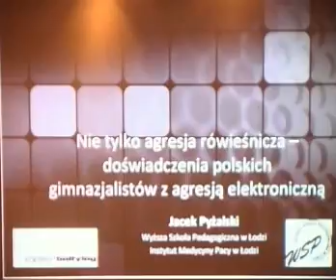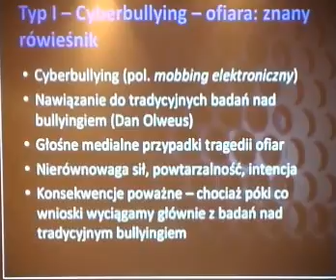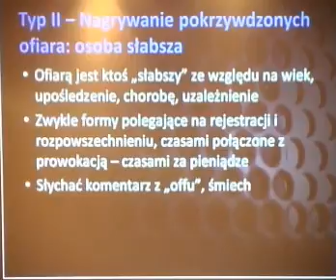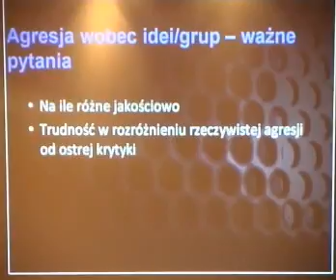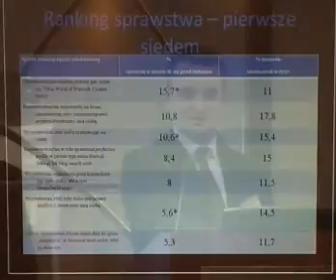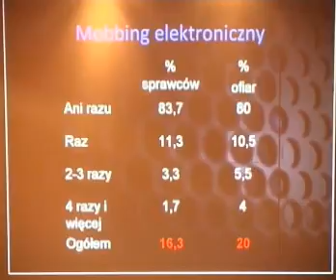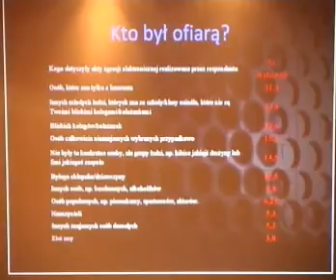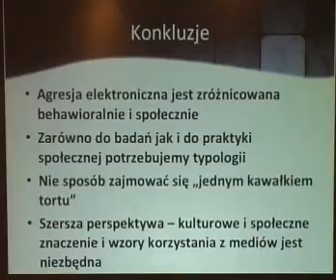29_09_2009_safer_10pyzalski